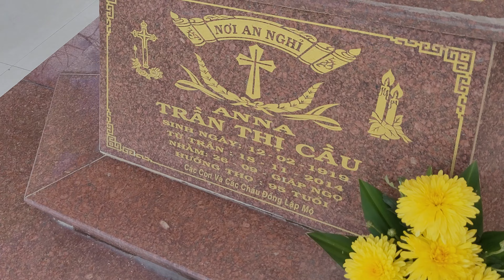2047_2057_2088 which special events may happen here and there